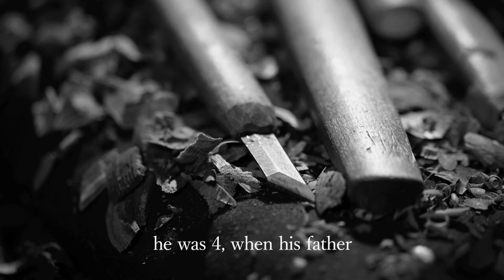Spirit Carver - Takayuki Zoshi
Introducing Takayuki Zoshi, a Japanese wood carver based in Sebastopol, California. His career extends over 30 years. His artwork is rooted in the Buddhism tradition, but goes beyond the realm of traditional buddhism art.